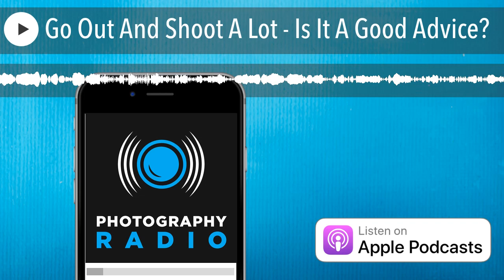Go Out And Shoot A Lot - Is It A Good Advice?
"Beyond The Frame" with Olaf Sztaba.
Olaf challenges you to take visual risks and think differently about your photography.
Honest, bold and unapologetic. Typical Olaf.

and scroll to the bottom of the page to send in your comment on today's show. We would absolutely love to hear from you.

Have a great light!